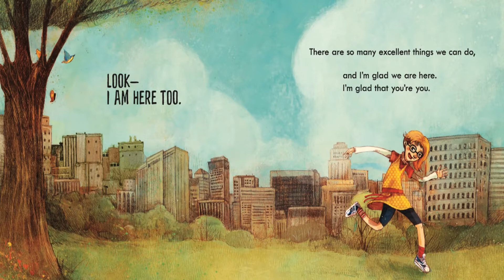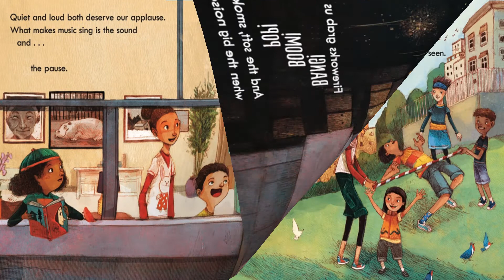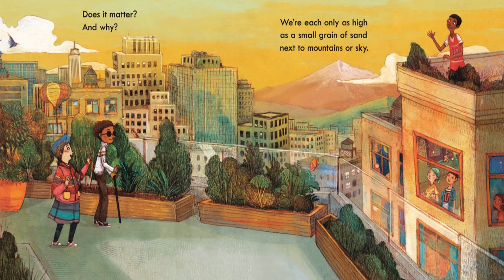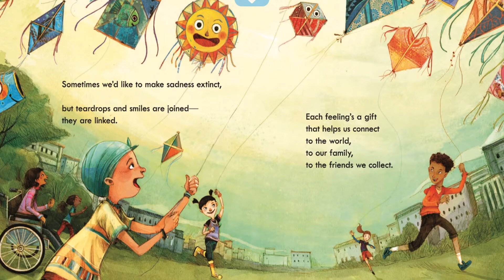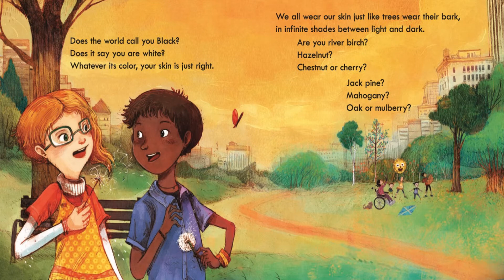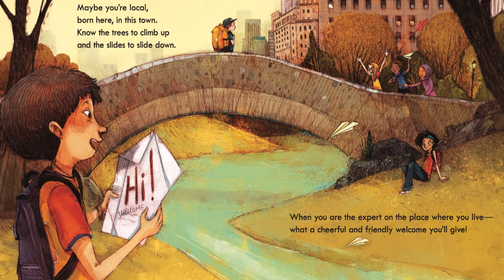We Belong Read Aloud by Miss Kim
We all belong! You and I, we're alike, / but we're different too. / That's not good. / That's not bad. / It's just what is true. Explore and celebrate who you are and who others are too!

By -  Laura Purdie Salas
Illustrated by - Carlos Velez Aguilera
Read Aloud - Miss. Kim

Fun, inspiring & multicultural! WELCOME TO THE ORIGINAL READ ALOUD CHANNEL FOR CHILDREN BY MISS KIM! I bring stories to life with vivid storytelling.

Publishers & Authors: Want us to introduce your stories to our audience?